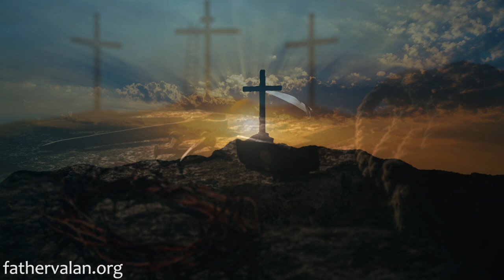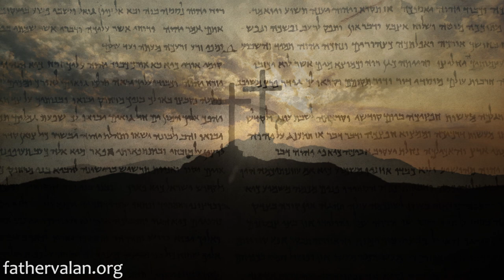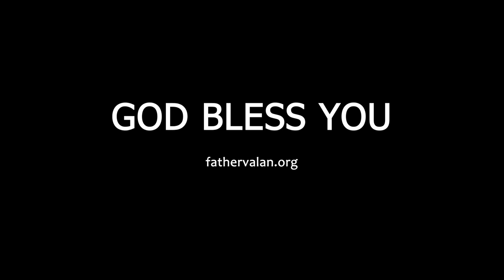Homily - Twenty Third Sunday of Ordinary Time (Year B)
God is at work in our lives. He goes out of His way to meet us where we are. He does all He could to “touch” us and transform our lives, sometimes even in strange ways. He heals us in many different ways, even if it is not in the ways we expect. For, as the Prophet Isaiah says, “God’s thoughts are not our thoughts, neither are His ways our ways”, Isaiah (55:8).